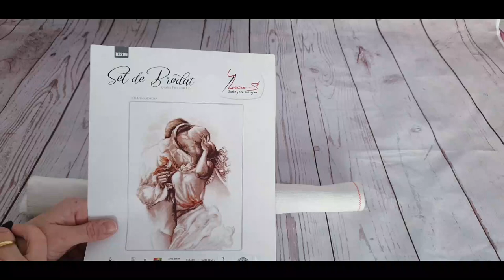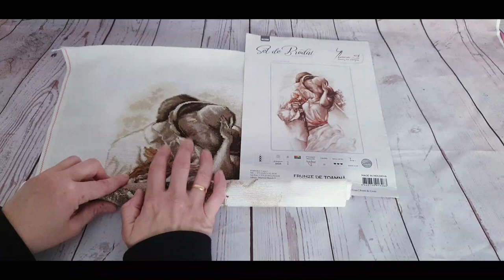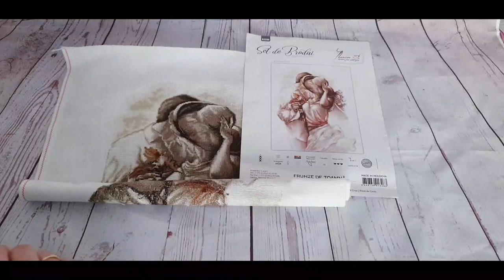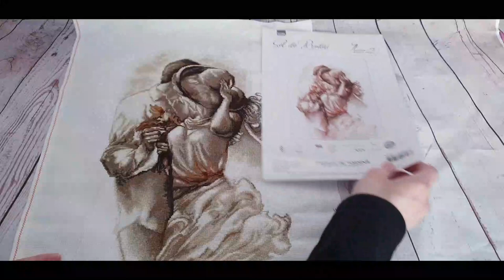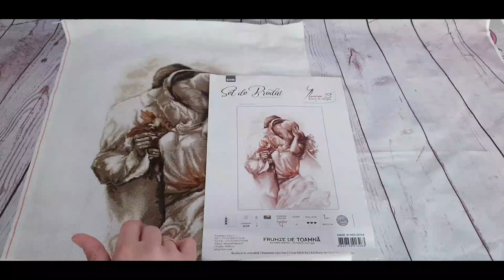🧵✂ Fin de la labor de la " pareja de enamorados" ✂🧵